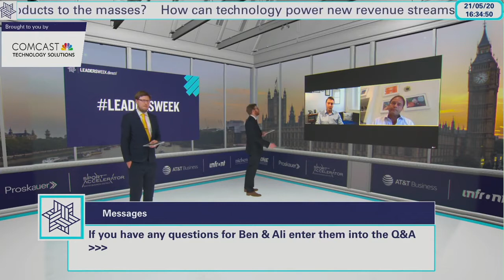Media Strategies in The New Age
How can sports learn from the wider entertainment industry to deliver new products to the masses?

Ali Russell, Chief Marketing Officer at Extreme E and Ben Davison, Director of Sales Europe at Comcast Technology Solutions, discuss the opportunities to create new revenue streams from technology, and outline the differences between producing something for a digital-first approach vs a linear-first approach.

Recorded on 21 May 2020 during LeadersWeek.direct/.